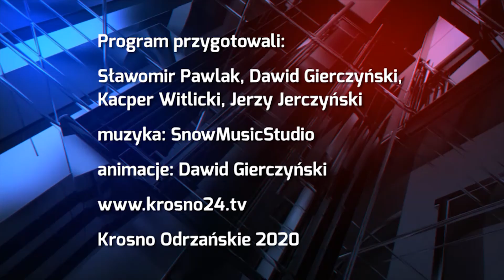Klasyczne czy oryginalne? - 14.02.2020 r. - krosno24.tv